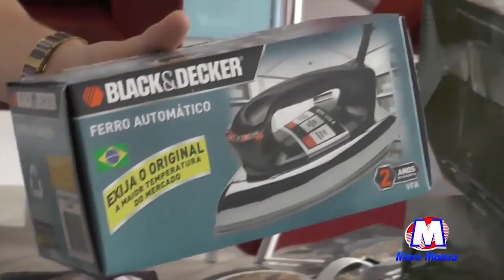MARÉ MANSA PROMOÇÕES